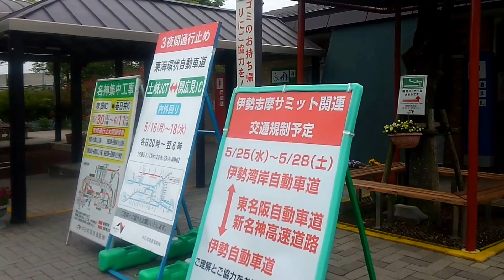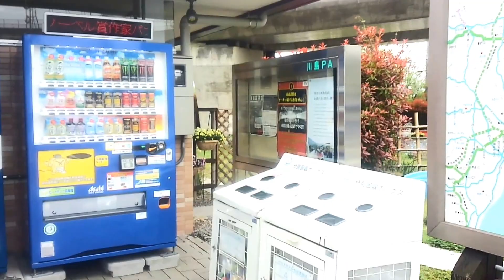車中泊スポット 川島パーキングエリア 岐阜県各務原市 全国出張の旅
川島パーキングエリア（かわしまパーキングエリア）は、岐阜県各務原市の東海北陸自動車道上にあるパーキングエリア。